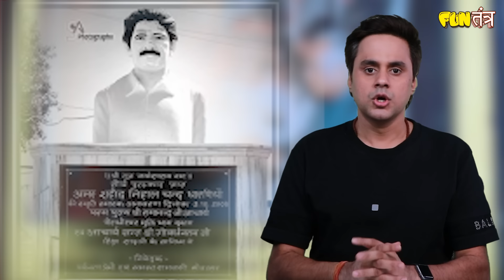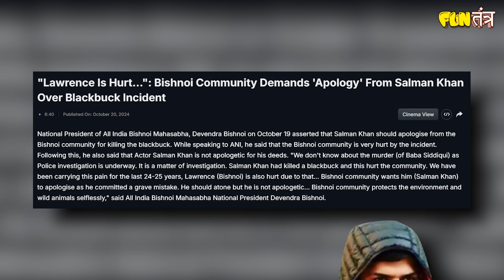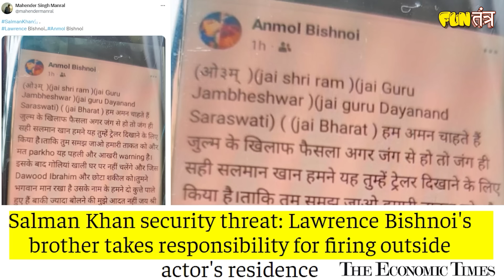Lawrence Bishnoi के Gangstar बनने की कहानी | Salman Khan Black Buck मामला | RJ Raunak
In this video, we dive deep into the ongoing controversy surrounding Salman Khan and the blackbuck poaching case that has kept the Bishnoi community furious for over two decades. Starting with the inspiring and tragic story of Nihalchand Bishnoi, who sacrificed his life protecting deer in 1996, we explore why wildlife and nature hold sacred importance for the Bishnoi community.

We also explain the historic tale of Amrita Devi, who, along with 363 others, sacrificed their lives to protect a sacred Khejri tree in 1730, showcasing the community's deep-rooted commitment to nature.

From there, we analyze Lawrence Bishnoi's recent threats to Salman Khan, his statements demanding an apology for the 1998 blackbuck hunting incident, and how the Bishnoi community's anger has only intensified over the years.

Salman Khan's legal battles, court rulings, and the 27-year-old blackbuck case are discussed, shedding light on why, despite multiple trials, the community feels justice has not been served. Finally, we discuss Lawrence Bishnoi’s rise to power, his infamous statements, and how recent events, including the murder of Baba Siddiqui, have raised concerns about Salman Khan's safety.

Watch the video to understand why the Bishnoi community remains steadfast in their demand for justice and how the legacy of their sacrifices shapes their present-day stance.